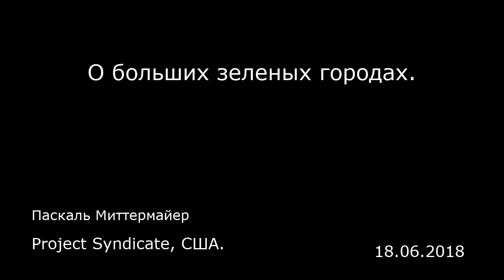О больших зеленых городах. Project Syndicate, США.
О больших зеленых городах.
Project Syndicate, США.
Паскаль Миттермайер
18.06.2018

Как должен выглядеть «зелёный» город? Должен ли он быть похожим на Копенгаген, с его высоким уровнем использования велосипедного транспорта и вторичной переработки отходов? Или на Куритибу, столицу бразильского штата Парана, где городское планирование ориентировано на пешеходов? А может быть, на столицу Эфиопии Аддис-Абебу, которая полностью обеспечивается электричеством за счёт возобновляемых источников энергии?  Более 50% населения мира сегодня живёт в городах (и эта доля быстро растёт), поэтому ответ на данный вопрос определит наше общее будущее. Однако этот ответ, возможно, намного проще, чем мы думаем: для того чтобы сделать города «зеленее», то есть уменьшить в них уровень загрязнений и повысить их ресурсную эффективность и экологическую устойчивость, мы должны сделать их в буквальном смысле более зелёными.  В дискуссиях о «зелёных» городах обычно признаётся важность устойчивой инфраструктуры и умного городского планирования. Но при этом часто упускается из вида тот факт, что природа является изначальной инфраструктурой мира, а решения с опорой на природу помогают справиться с некоторыми важнейшими проблемами в городском планировании, например, с загрязнением воздуха и воды, дефицитом водных ресурсов, экстремально высокими температурами. Тем более что все эти проблемы сейчас усугубляются из-за изменения климата. В некоторых случаях природные решения, как минимум, столь же экономически эффективны, как и традиционная рукотворная инфраструктура, в том числе и потому, что о...